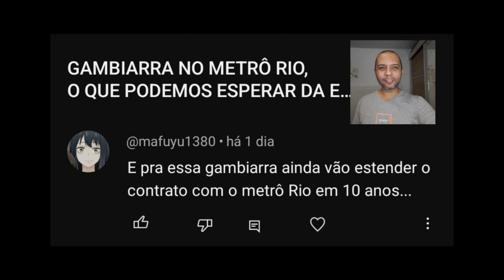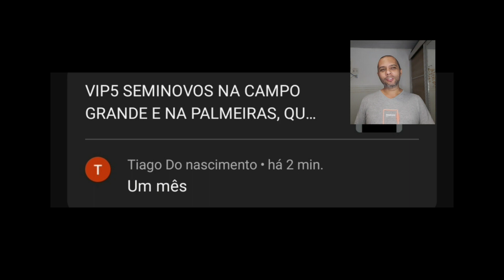QUAL ÉS AS PIORES EMPRESAS DE ÔNIBUS DA CIDADE DO RIO DE JANEIRO?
⭐ *Miniaturas colecionáveis de ônibus, vários modelos, tamanhos e desenhos*

*Todas as fotos postadas estão com seus devidos créditos.*